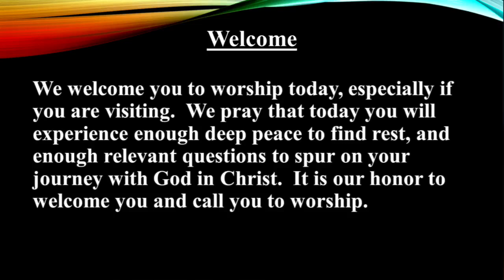2 July 2023 Worship and Communion